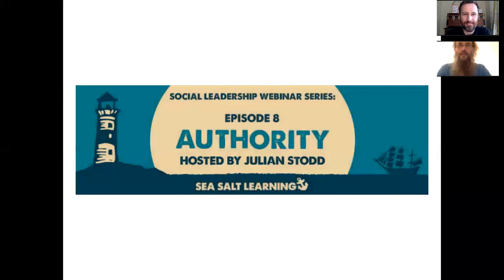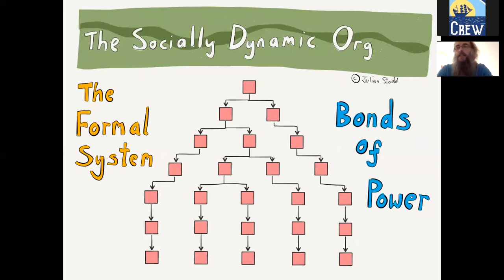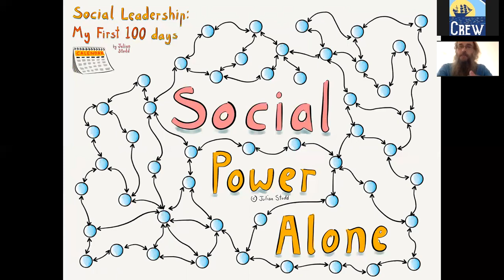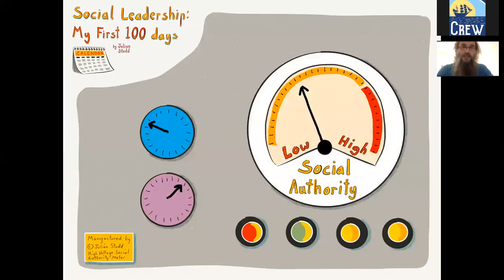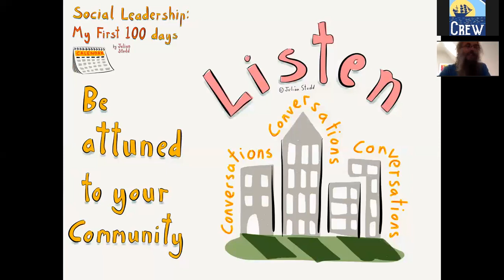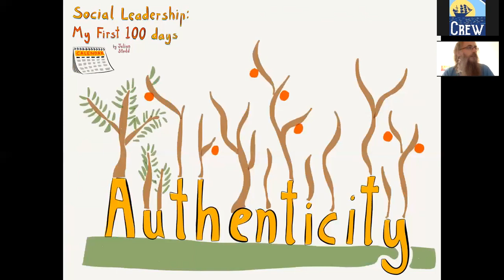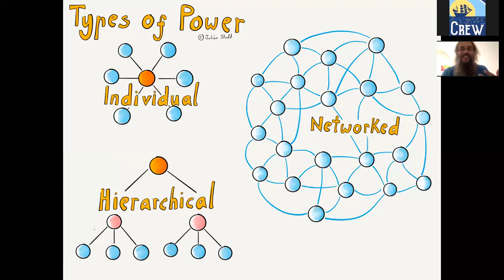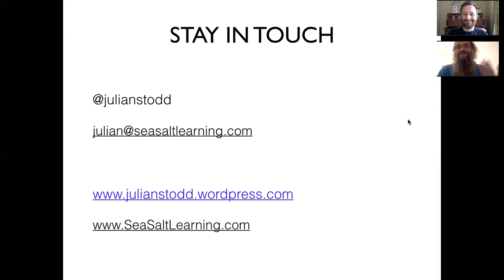Authority - #8 Social Leadership Webinar Series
Episode eight in the Social Leadership series. Social Authority is born from reputation, based on the stories we curate.